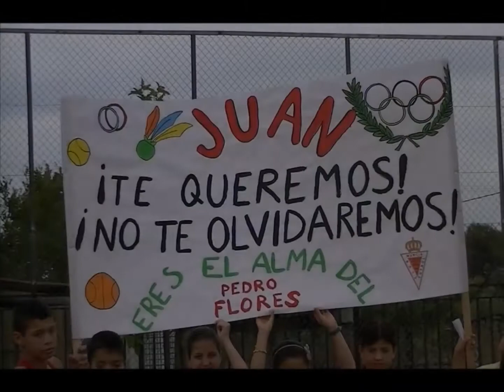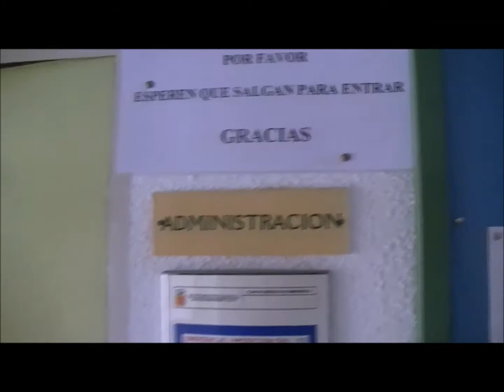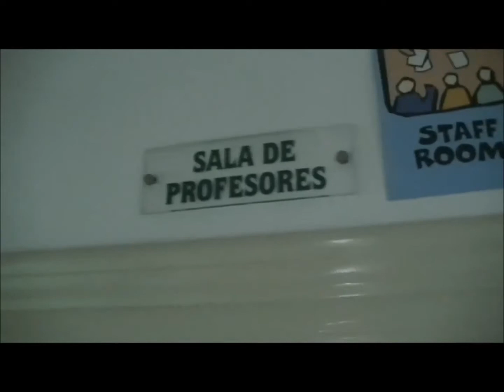Vídeo homenaje a Juan Jiménez Tovar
Vídeo homenaje al maestro don Juan Jiménez Tovar, con imágenes de los últimos años de docencia en el CEIP Pintor Pedro Flores y regalo de los compañeros maestros y maestras así como los alumnos del curso escolar 2012/13. Enhorabuena y a disfrutar de la jubilación.